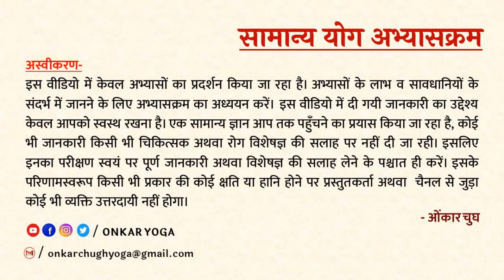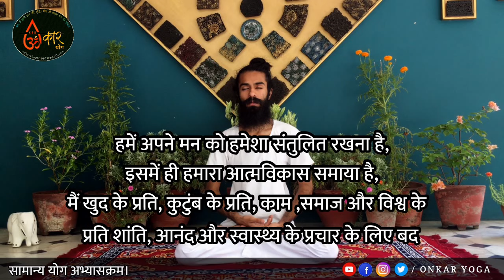2021 International Yoga Day l Common Yoga Protocol l Yoga Day Protocol 2021 l CYP l IDY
सामान्य योग अभ्यासक्रम-
आयुष मंत्रालय से प्राप्त 'सामान्य योग अभ्यासक्रम' का अभ्यास इस वीडियो में किया जा रहा है। इस वीडियो में केवल अभ्यासों का प्रदर्शन किया जा रहा है। अभ्यासों के लाभ व सावधानियों के संदर्भ में जानने के लिए अभ्यासक्रम का अध्ययन करें।
अभ्यासक्रम की पुस्तक आप इंटरनेट के माध्यम से या हमें ई-मेल ' ' करके हिंदी व अँग्रेज़ी दोनों भाषाओं में प्राप्त कर सकतें हैं।

अस्वीकरण-
इस वीडियो में दी गयी जानकारी का उद्देश्य केवल आपको स्वस्थ रखना है। एक सामान्य जानकारी आप तक पहुँचने का प्रयास किया जा रहा है, कोई भी जानकारी किसी भी चिकित्सक या रोग विशेषज्ञ की सलाह पर नहीं दी जा रही। इसलिए इनका परीक्षण स्वयं पर पूर्ण जानकारी अथवा विशेषज्ञ की सलाह लेने के पश्चात ही करें। इसके परिणामस्वरूप किसी भी प्रकार की कोई क्षति या हानि होने पर प्रस्तुतकर्ता अथवा चैनल से जुड़ा कोई भी व्यक्ति उत्तरदायी नहीं होगा।

International Day of Yoga
Common Yoga Protocol
International Yoga Day (21st June) - Common Yoga Protocol
international yoga day protocol video
International Day of Yoga 2020 | Common Yoga Protocol | HINDI